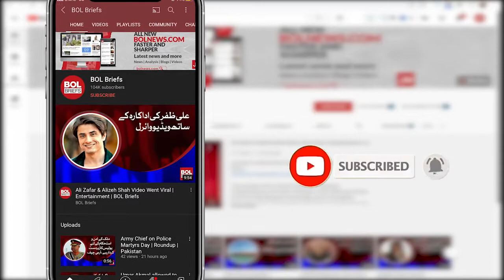Karachi Lawyers Boycott Court Proceedings | BOL Briefs